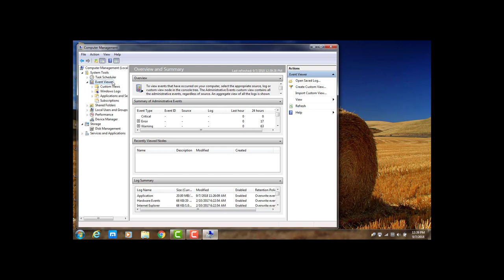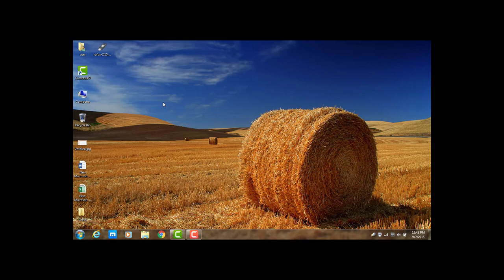check log report use event viewer || how to check log file your pc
About Video

How to Check Your Personal Pc Log report